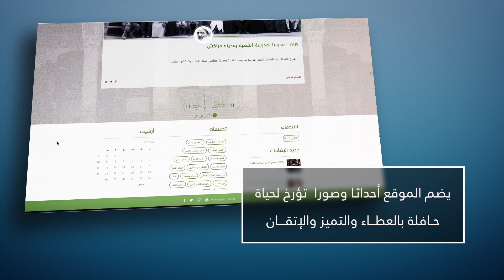جديد .. الخط الزمني للإمام عبد السلام ياسين بلغات العالم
يتضمن موقع الخط الزمني تفاصيل وصورا وفيديوهات توثق لمراحل متتالية من سيرة الإمام المجدد، بدءا من الميلاد والنشأة، مرورا بمراحل التعليم والتكوين واليقظة القلبية، ثم استكشافا للآفاق العلمية والدعوية والجهادية التي ارتادها..